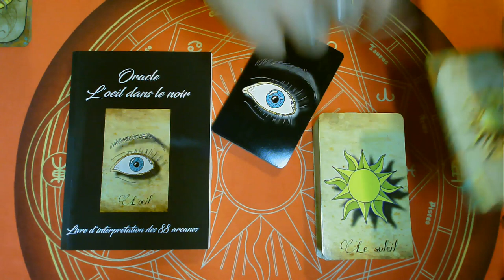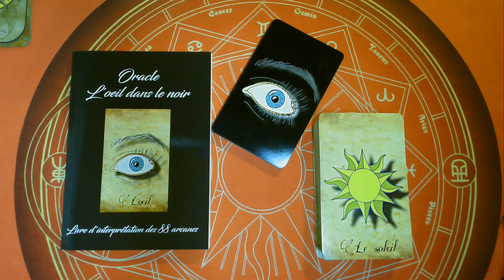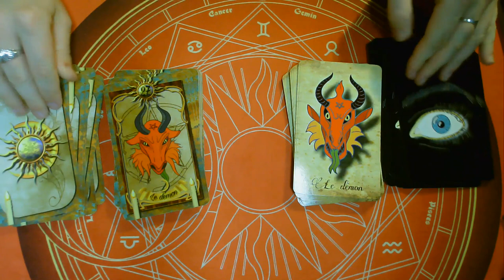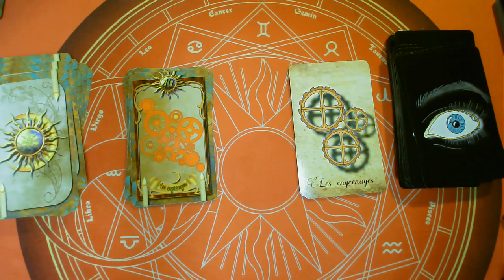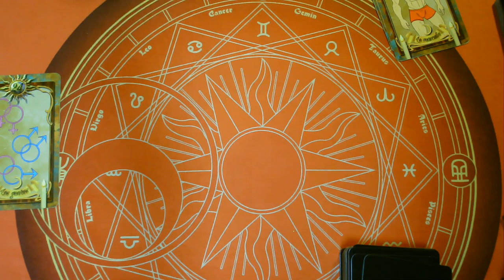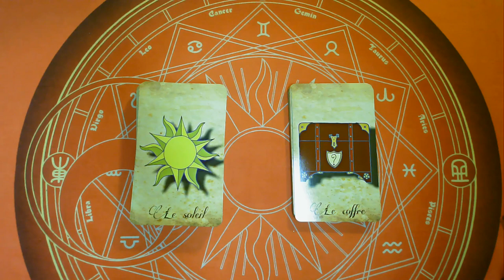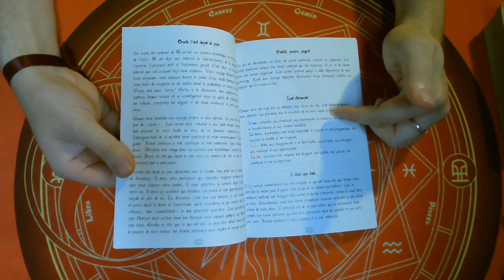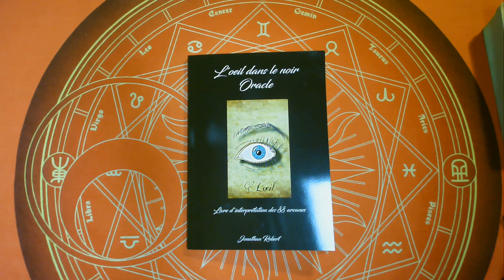🕯️OEIL DANS LE NOIR🕯️